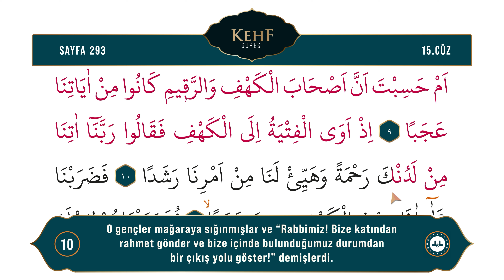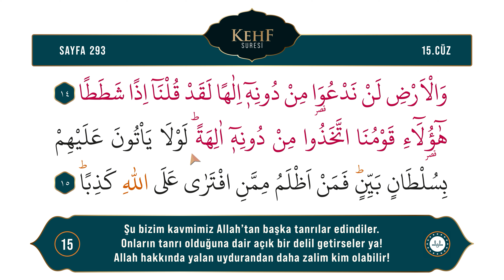Diyanet Ok Takipli Hatim 15. Cüz - Kur'an-ı Kerim 293. Sayfa - Kehf Suresi 5-15. Ayetler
Kur'an-ı Kerim 15. Cüz 293. Sayfa - (Kehf Suresi 5-15. Ayetler)
Okuyan: Bünyamin TOPÇUOĞLU
Meal: Diyanet İşleri Başkanlığı Kur'an Yolu Meali
Hazırlayan: Dijital Yayınlar Daire Başkanlığı